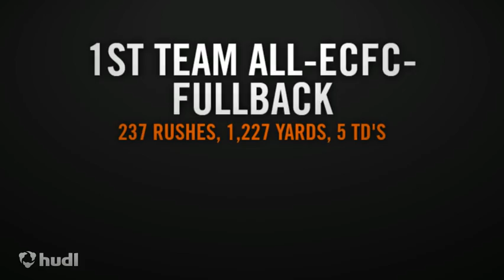Gallaudet University Fullback B.J. Flores Soph. Yr Highlight #27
Sophomore fullback BJ Flores (Raymondville, Texas) was named to the first team D3 North (ECAC) All star and he got the second All American as well. Also, the two-time All-ECFC first team fullback ranked in the lead conference.